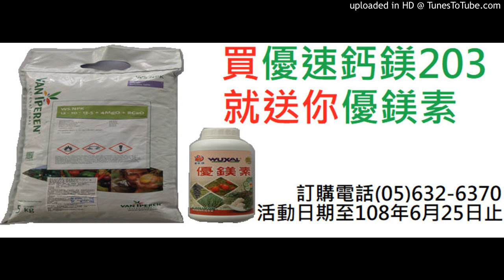【稻】20190502-稻熱病的藥噴玩多久可以曬田？噴農藥的水增加，藥量是否也要增加？